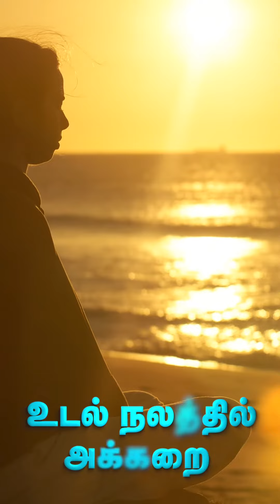Young Teacher saying I found a Practice Never Ending one till my Death | Krithika Part 1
*Registration Closing in another two days*

*Pay Now:* UPI ID: 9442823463@paytm

🎓 *Foundation course* - The first step  for healthy body, mind and enhancing the life force within us - 12 days of Transformational journey - Starts on October 01st, 2021
Languages - English, Tamil , Kannada & Telugu

🕒*பதிவுக்கு முந்துங்கள்.*
⏰ *Registration closing soon*

*Please Share to Your Groups*